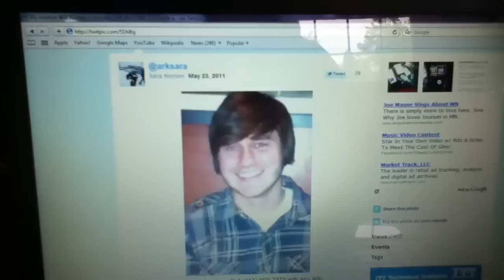Bonus Vlog (WILL NORTON) 5/25/11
Will got sucked up by a tornado in Joplin MS. He is missing.